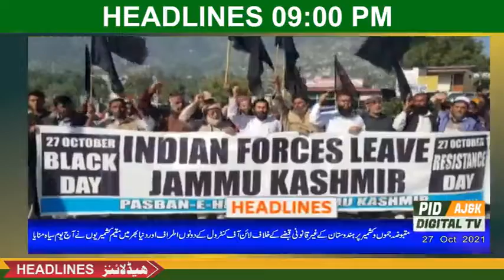27 October Blackday in kashmir